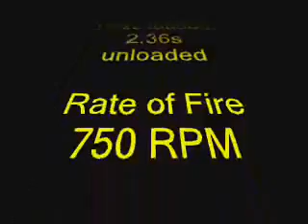MW2 - ACR All Attachments + Recoil Test + All Camo + Info